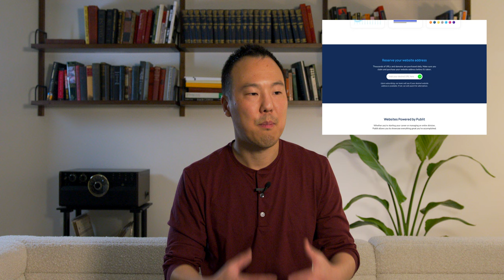How to Win a National Fellowship (Fulbright, Rhodes, Schwarzman, Gates, Luce, Marshall, Mitchell)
National Fellowships are prestigious awards and elite programs that provide full funding for students to earn graduate degrees or undertake professional experiences abroad. As senior at Swarthmore College, I was awarded a Fulbright (Open Study/Research) and Henry Luce Scholarship (ceded Fulbright for Luce). Subsequently, I won George Mitchell Scholarship. I have also advised dozens of national fellowship winners over the last decade (Fulbright, Luce, Mitchell, Rhodes, Schwarzman, Watson Winners), including my younger brother, who was a Schwarzman Scholar.

I'm a designer and startup entrepreneur who invented FLOAT and designed Publit one of the easiest ways for individuals to create personal websites. My national fellowship years allowed me to reflect on my future and build critical skills to transition into the technology sector. But most importantly–through these programs–I have made lifelong friendships and connections with highly driven, interesting people who have found professional success throughout the world.

This video can help improve your candidacy to be able to live abroad, fully funded by any of these exciting national fellowships.

Timecodes
0:00 - Introduction
0:44 - National Fellowships
2:21 - Recommendations
5:25 - Resources at NationalFellowship.com
8:40 - Make a Personal Website
12:57 - Fellowship Office
15:42 - The Personal Statement and Structure
16:31 - My Story
19:37 - This Channel and My Entire Journey
19:46 - The Impact of National Fellowships